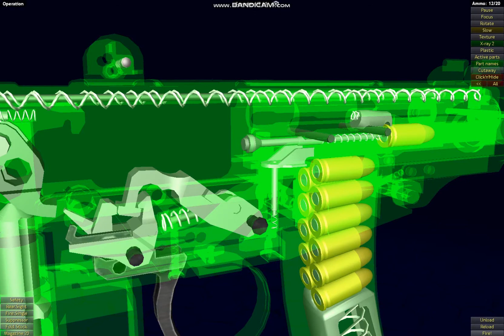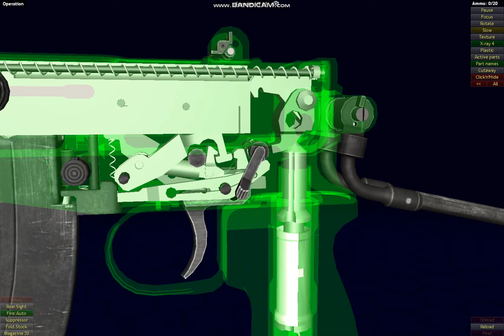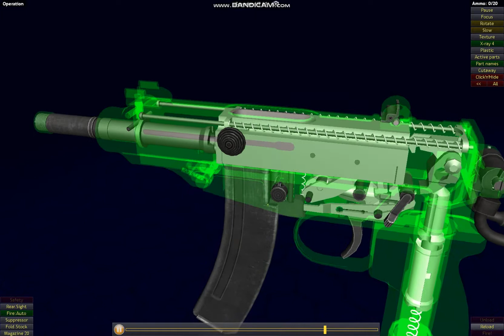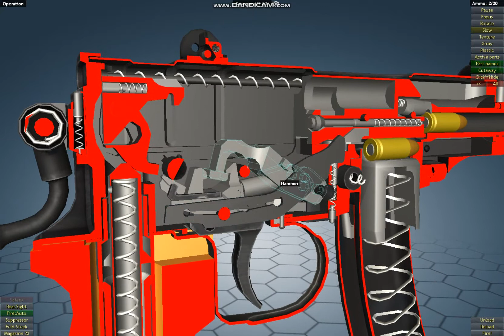VZ61. Scorpion CZ How its works.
Type Machine pistol
Submachine gun
Personal defense weapon
Place of origin Czechoslovakia
Service history
Wars Vietnam War
Lebanese Civil War
The Troubles
Internal conflict in Peru
Yugoslav Wars
First Liberian Civil War
Production history
Designer Miroslav Rybář
Designed 1959
Manufacturer Česká zbrojovka Uherský Brod, Zastava Arms[1]
Produced 1963–1979
No. built Approx. 200,000[2]
Variants See Variants
Specifications
Mass 1.30 kg (2.87 lb) (vz. 61)
1.28 kg (2.8 lb) (vz. 61 E)
1.44 kg (3.2 lb) (vz. 82, vz. 83)
Length 517 mm (20.4 in) stock extended / 270 mm (10.6 in) stock folded
Barrel length 115 mm (4.5 in) (vz. 61, vz. 61 E)
113 mm (4.4 in) (vz. 82, vz. 83)
Width 43 mm (1.7 in) (vz. 61, vz. 61 E)
49 mm (1.9 in) (vz. 82, vz. 83)
Cartridge .32 ACP (7.65×17mm Browning SR) (vz. 61, vz. 61 E)
9×18mm Makarov (vz. 65, vz. 82)
.380 ACP (9×17mm Short) (vz. 64, vz. 83)
Action Blowback, closed bolt
Rate of fire 850 rounds/min (vz. 61, vz. 61 E)
900 rounds/min (vz. 82, vz. 83)
Muzzle velocity 320 m/s (1,050 ft/s) (vz. 61, vz. 61 E, vz. 82)
292 m/s (958.0 ft/s) (vz. 83)
Effective firing range 50–150 m (160–490 ft)[3] (vz. 61, .32 ACP)
Feed system 10 or 20-round curved magazine, aftermarket 30-round magazine, straight box magazine in 9 mm variants
Sights Adjustable front post, flip-up rear sight
148 mm (5.8 in) sight radius